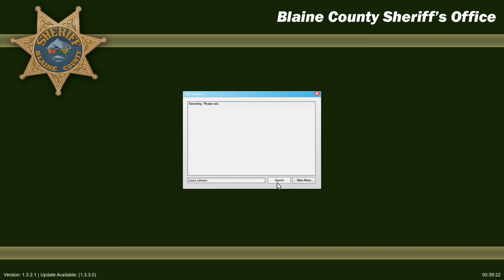GTA 5 LSPDFR SP #189 Wake County Sheriff Office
Xbox one & 360 GT: itz ToxicMaster
My Kik: YTToxicMaster